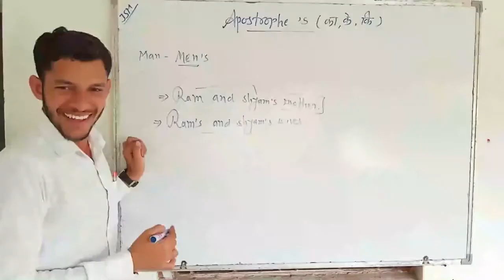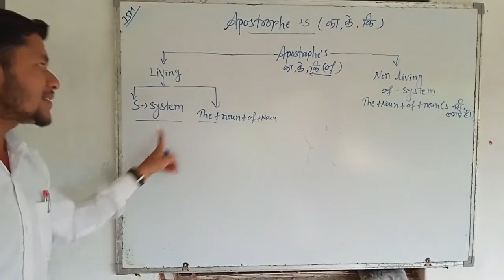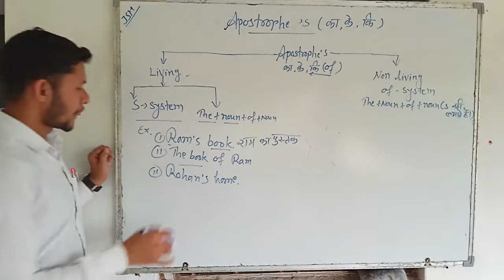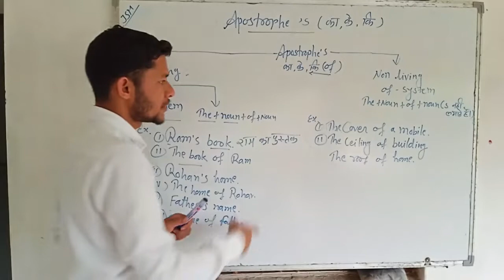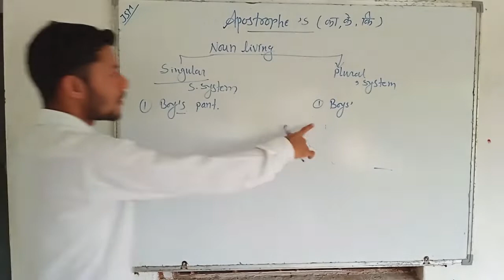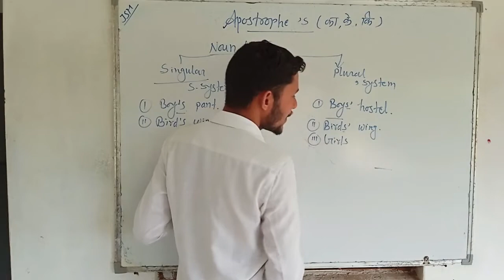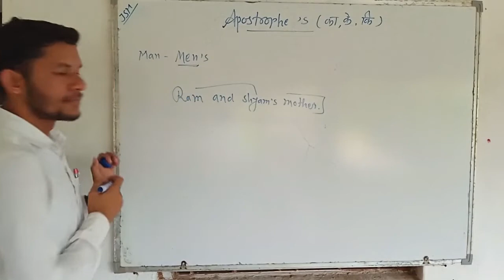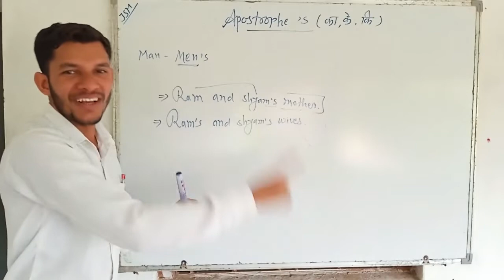Apostrophe ' S . All Concepts for using Apostrophe . Use of S' ,S' and S'S. अपोस्ट्रोफ ' S के use .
Hey everyone you are going to learn all uses of Apostrophe 's. Basic to advance uses of 's , Apostrophe.

English is the international language and understood all over the world. Here I upload how to better spoken English , Let's Spoken English. Hope so this video improved your English conversation.

ENGLISH GURU YOU TUBE CHANNEL PROVIDES.
*Basic & advance English grammar.
* Writing skills.
* Daily use sentence
* Spoken English.
* Kids Learning videos English is the international language and understood all over the world. Here I upload how to better spoken English , Let's Spoken English. Hope so this video improved your English conversation.